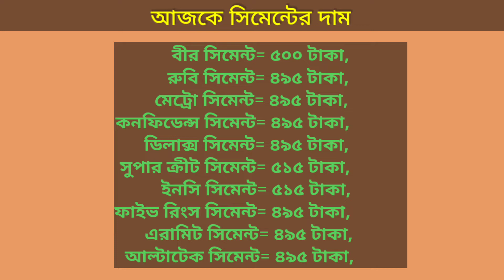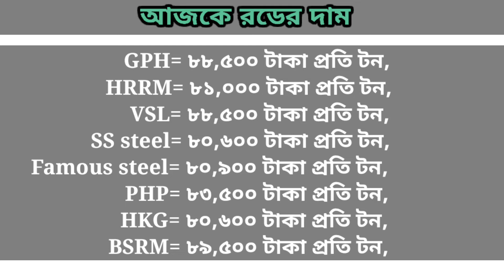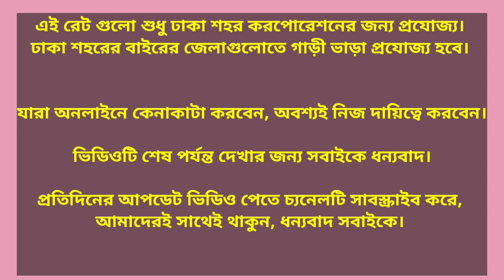05 October Rod Cement Price In Bangladesh. আজকে রড সিমেন্ট এর বর্তমান দাম।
05 October Rod Cement Price In Bangladesh. আজকে রড সিমেন্ট এর বর্তমান দাম।

05 October rod price in Bangladesh today 2022 | রডের বর্তমান বাজার দর ২০২২ | আজকের রডের দাম | bsrm